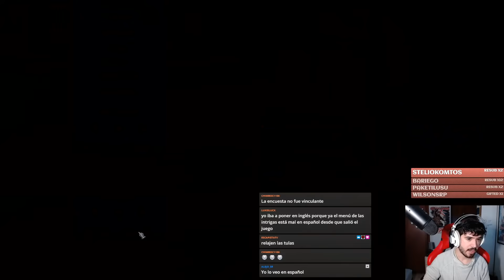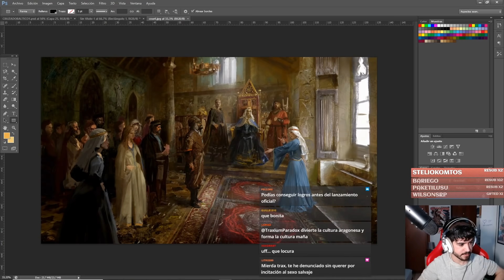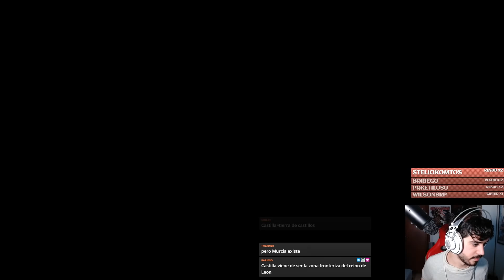MI PRIMER DIRECTO DE CRUSADER KINGS 3 ROYAL COURT EN ESPAÑOL - Os enseño las novedades y cositas :D